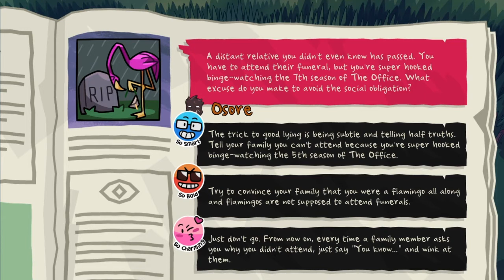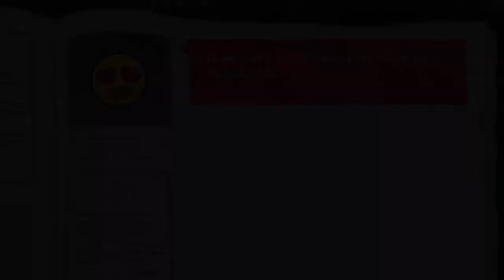I fell for an Eldritch deity in Monster Prom and…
I'll likely play it again after this loss.